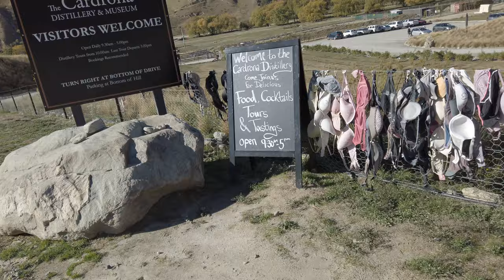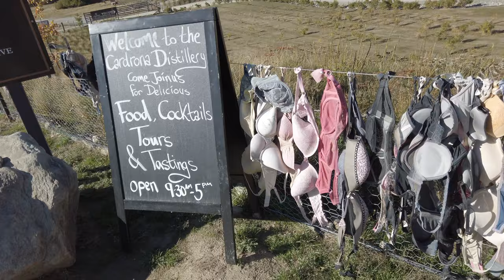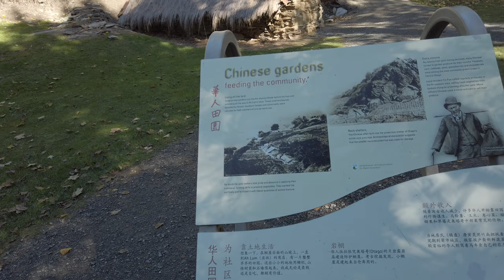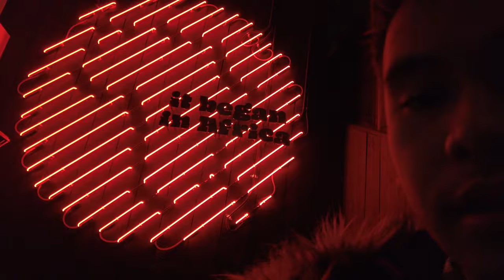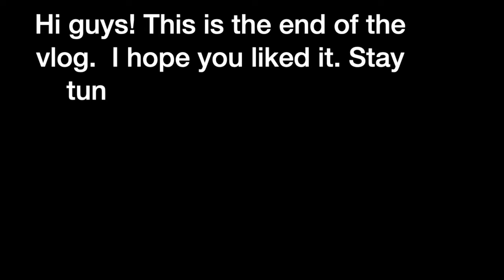Vlog 58 - Day 4 Campervan | Queenstown | Anne Curtis' Wedding Venue Town | Arrow Town | New Zealand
Hi Guys! Since konti nalang 3K na tayo at nagka time akong mag edit, heto na!! Day 4 Campervan life sa Queenstown.  Mataas taas din tayo pambawi sa tagal ng upload. Hahah.  Enjoy!!

Love,
Ceasar Calawan.

Profile:
Hi everyone!